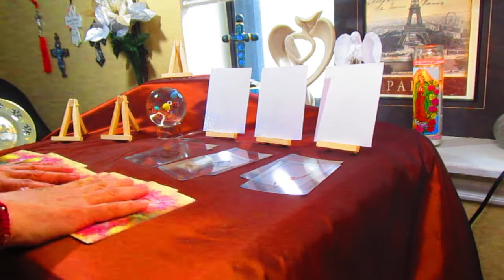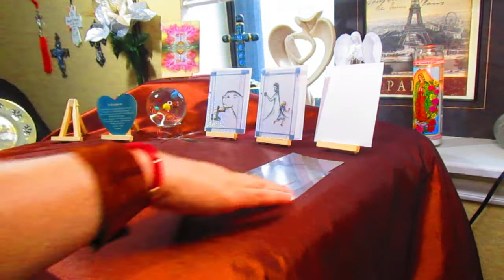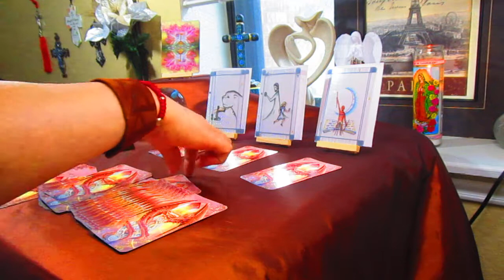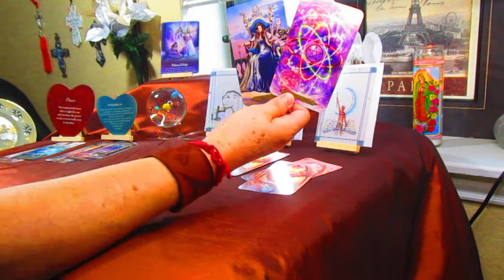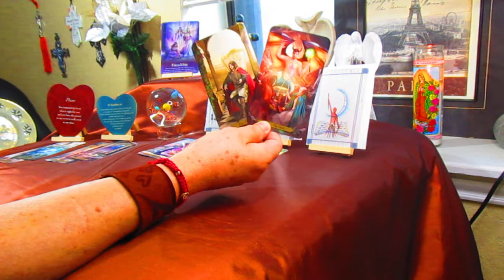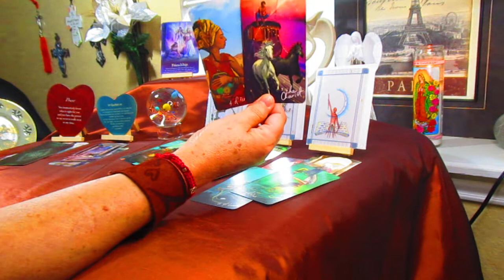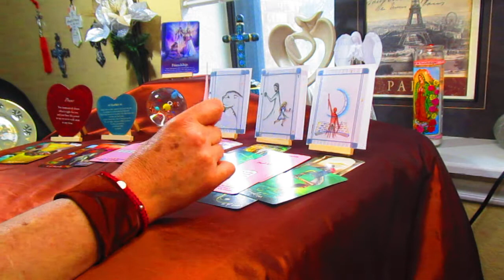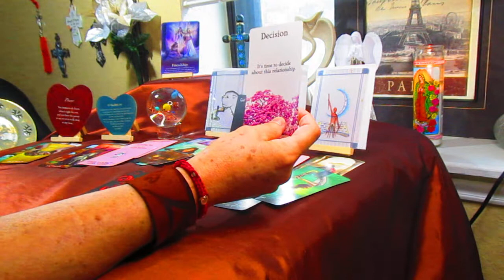LOVE - SCORPIO } New OFFER of LOVE that wants TO take you TO a TRANQUIL and HAPPY place!!!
BLESSINGS!!!

Amoreebella tarot will accept any RESPONSIBILITY or LIABILITY for decisions made by the viewers or clients!!!